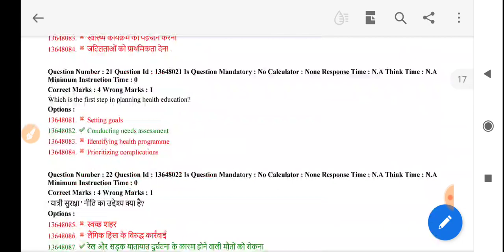19July Jssc ने जारी किया नया Notice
Jssc ने जारी किया नया Notice

job information
jharkhand vacancy 2022
jssc
jharkhand job
jharkhand gk
jssc cgl
jharkhand vacancy